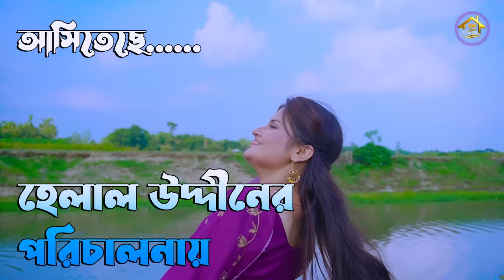বউয়ের কাধে লাঙ্গল জোয়াল | নতুন গ্রামীণ কিচ্ছা পালা | Rana Bappy | Garmin kiccha pala jari gaan 2023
বউয়ের কাধে লাঙ্গল জোয়াল | নতুন গ্রামীণ কিচ্ছা পালা | Rana Bappy | Garmin kiccha pala | হেলাল উদ্দীন jari gaan 2023

Story : Bower Kade Langol Juyal
Singer: Rana bappy
Lyrics : Helal UDDIN
Director : Helal Uddin
Dop : Phs pabel & R i Rony
Edit : Sohel Rana
Cast:  Hero Sagor/sathi/wadud Rongila/sobel akando/Nureza / Makhon/ Abed Ali
Level: Kiccha Mohol

 রানা বাপ্পি গ্রামীন কিচ্ছা পালা
রানা বাপ্পী জারি গান ২০২৩
রানা বাপ্পী কিচ্ছাপালা
জারি গান 2023
হেলাল উদ্দীন গ্রামীন কিচ্ছা
Rana bappi  jari gaan 2023
rana Bappy dj gaan song 2023
Rana bappy notun gramin Kiccha

*** ANTI-PIRACY WARNING ***
This content is Copyright to kiccha Mohol. Legal action will be taken against those who violate the copyright of the following material presented!